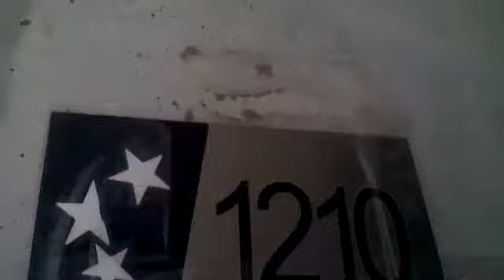Apartamento para arrendamiento en Medellín. Sector San Antonio de Prado. Celeste